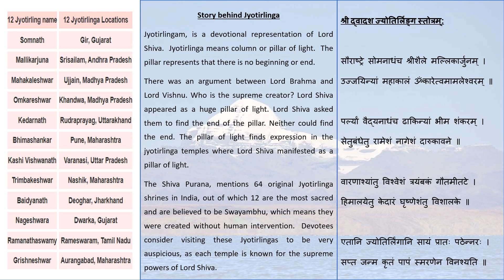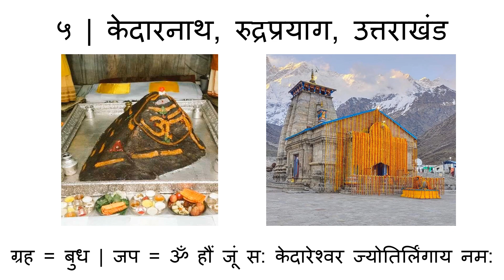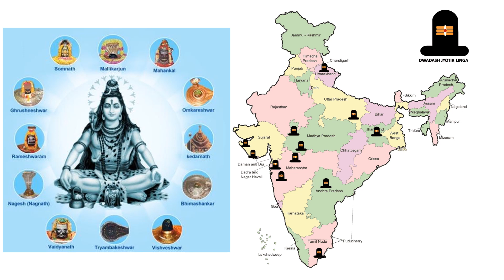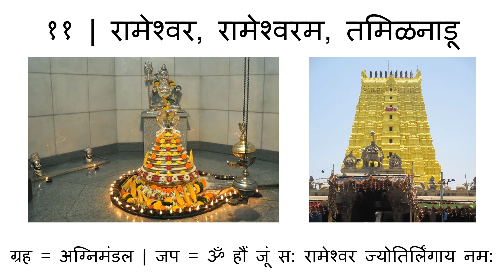१२ ज्योतिर्लिंग दर्शन, शिव महिमा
श्री द्वादश ज्योतिर्लिङ्ग स्तोत्रम्:

सौराष्ट्रे सोमनाधंच श्रीशैले मल्लिकार्जुनम् ।
उज्जयिन्यां महाकालं ॐकारेत्वमामलेश्वरम् ॥

पर्ल्यां वैद्यनाधंच ढाकिन्यां भीम शंकरम् ।
सेतुबंधेतु रामेशं नागेशं दारुकावने ॥

वारणाश्यांतु विश्वेशं त्रयंबकं गौतमीतटे ।
हिमालयेतु केदारं घृष्णेशंतु विशालके ॥

एतानि ज्योतिर्लिंगानि सायं प्रातः पठेन्नरः ।
सप्त जन्म कृतं पापं स्मरणेन विनश्यति ॥

Story behind Jyotirlinga
Jyotirlingam, is a devotional representation of Lord Shiva.  Jyotirlinga means column or pillar of light.  The pillar represents that there is no beginning or end.
There was an argument between Lord Brahma and Lord Vishnu. Who is the supreme creator? Lord Shiva appeared as a huge pillar of light. Lord Shiva asked them to find the end of the pillar. Neither could find the end. The pillar of light finds expression in the jyotirlinga temples where Lord Shiva manifested as a pillar of light.
The Shiva Purana, mentions 64 original Jyotirlinga shrines in India, out of which 12 are the most sacred and are believed to be Swayambhu, which means they were created without human intervention.  Devotees consider visiting these Jyotirlingas to be very auspicious, as each temple is known for the supreme powers of Lord Shiva.